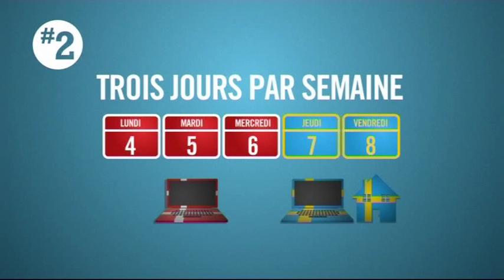Se déplacer en Europe - Quel pays est responsable pour ma sécurité sociale?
Le clip explique les règles européennes qui déterminent quel pays est responsable pour la sécurité sociale d'une personne travaillant dans un autre pays de l'UE que son pays d'origine. En particulier, il explique ce qu'il faut entendre par "droits de sécurité sociale", quelles sont les règles qui s'appliquent quand vous travaillez dans un autre pays, ce qui se passe si vous vous déplacez pour un emploi de courte durée ou si vous travaillez simultanément dans deux pays.